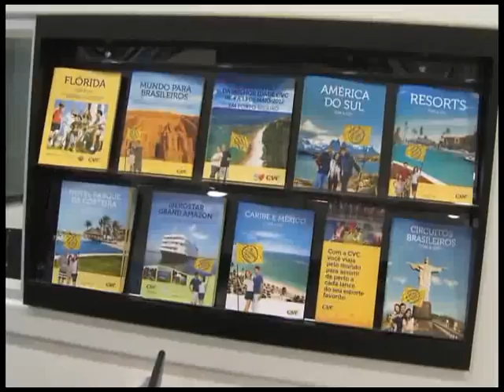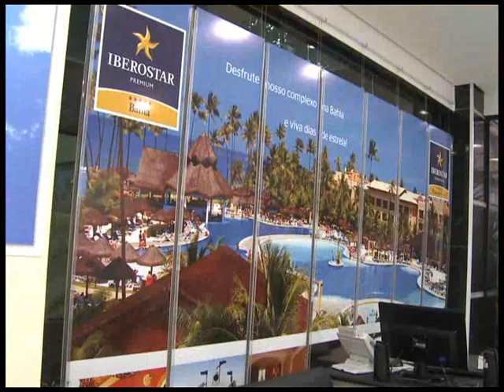[08.04.12] Programa Pedro Alcântara - Inauguração CVC Santos Centro - Parte 1